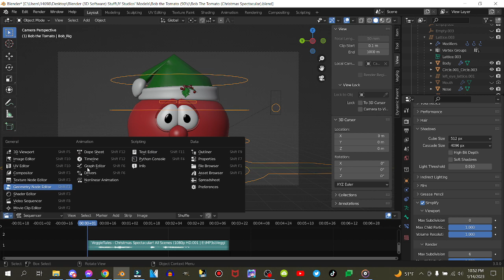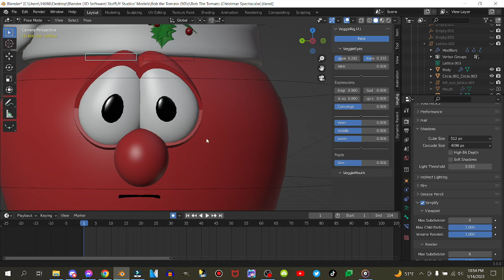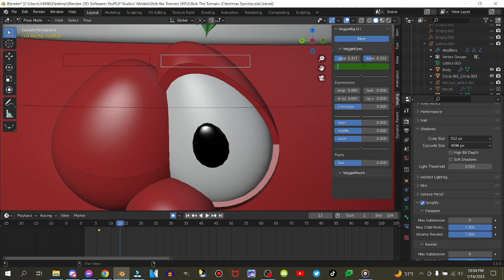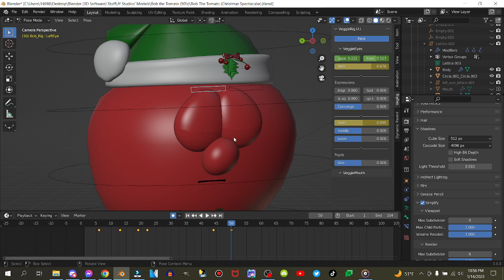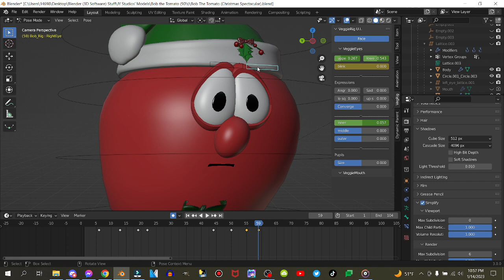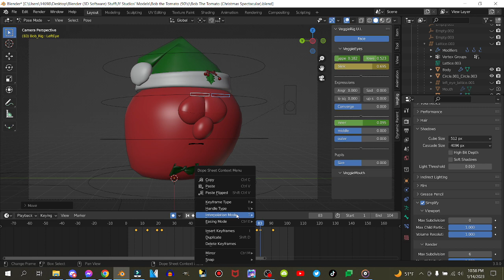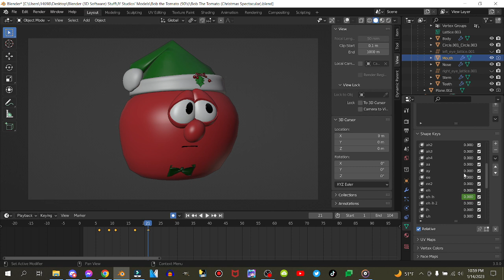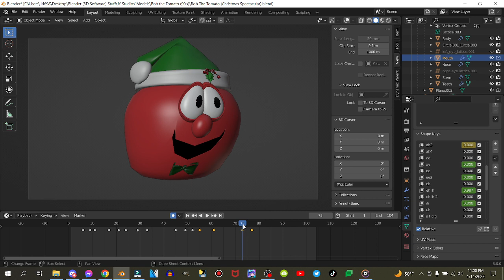How to make the better 1998-1999 movements, eyes and mouth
Here's another tutorial that will help everyone making a better 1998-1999 movements, eyes & mouth.